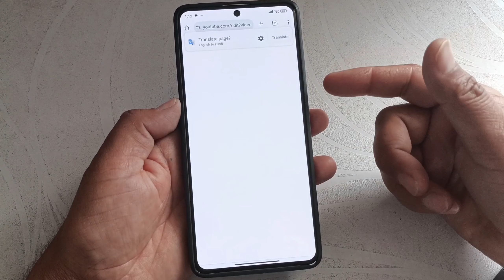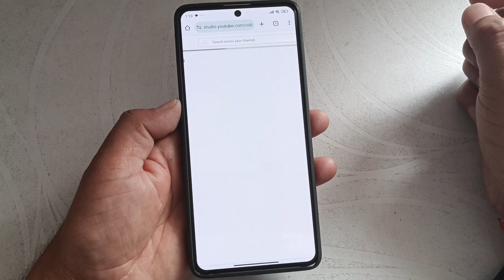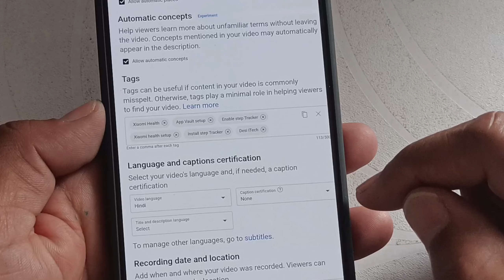How to closed youtube captioning complaint 2024 | Turn off captions in youtube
Video Topic Covered:-
youtube complaint
captioning complaint
youtube caption notification tool
closed captioning complaint
caption certification youtube
closed captions and subtitles
what is closed caption in youtube
what is cc in youtube video hindi
youtube caption report kya hai
youtube par caption lagana jaruri hai kya
youtube par caption report aaye tab kya kare
Captioning Complaint on youtube
closed captioning complaint youtube
Your Video Requires Closed Captioning